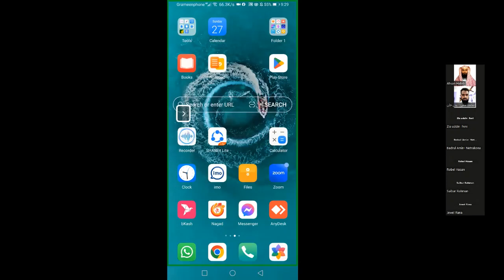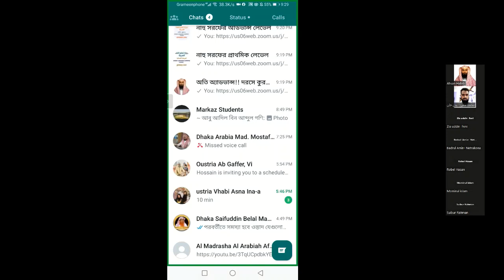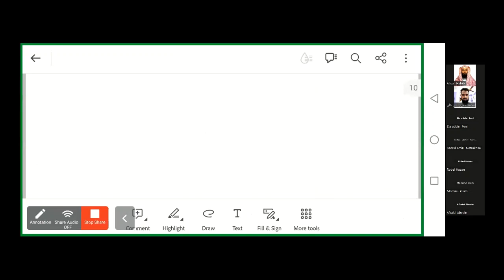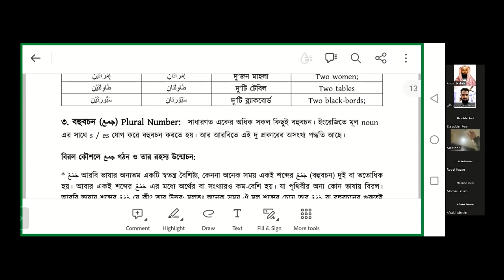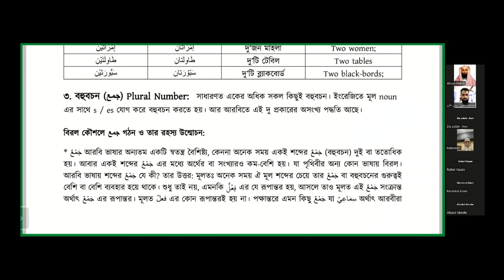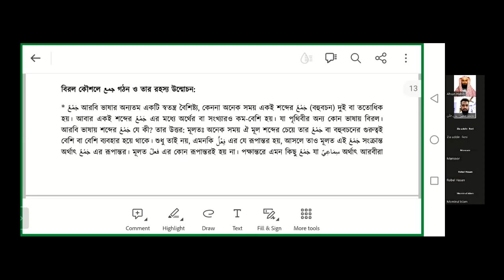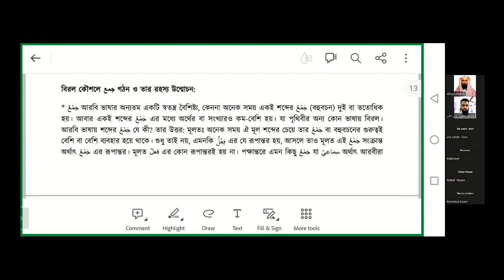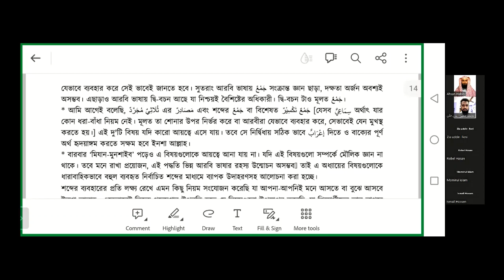September 6, 2023